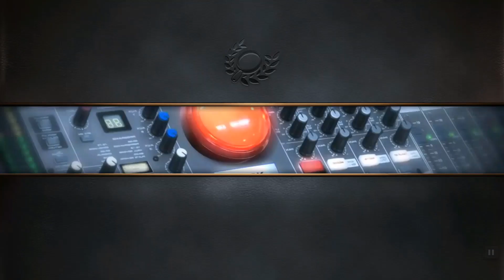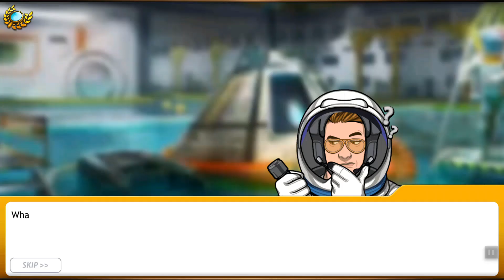Criminal Case: Save The World Case #18 - Countdown to Murder | Chapter 1 & 2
Criminal Case: Save The World Case #18 - Countdown to Murder